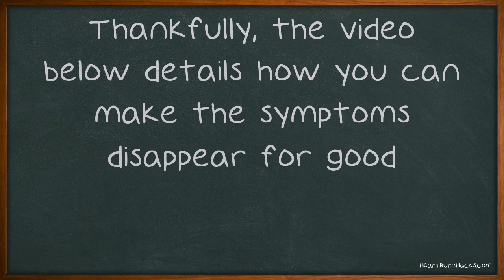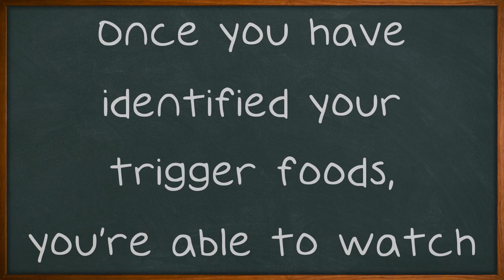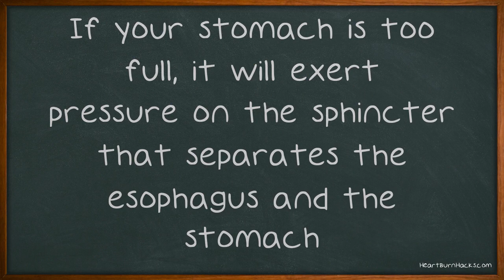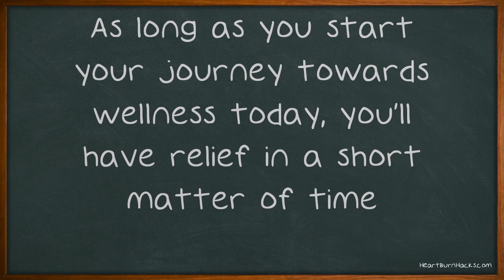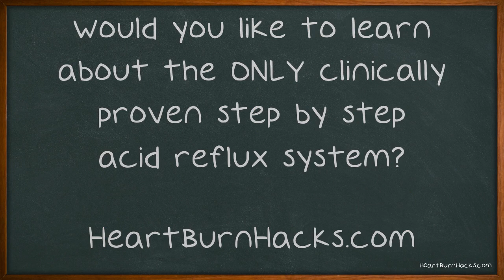Solid Advice For Dealing With Acid Reflux Disease.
Solid Advice For Dealing With Acid Reflux Disease. Burning pain in your chest. Stomach bloating and discomfort. Nausea after meals. Burping which never seems to end.